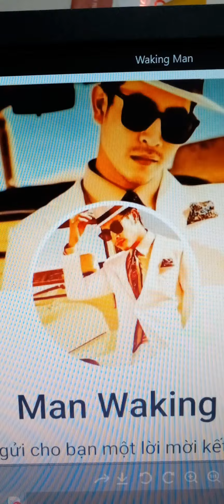Seagame 31: Vietnam plays against Malaysia, the tow sides are epual, who is better..?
Việt Nam đấu với Malai,
Hai trâu ngang sức ngang tài ai hơn..
Viêt Nam cơ cũng trên sơn,
Cỏ già khó gặm ngậm hờn khó nhăn..